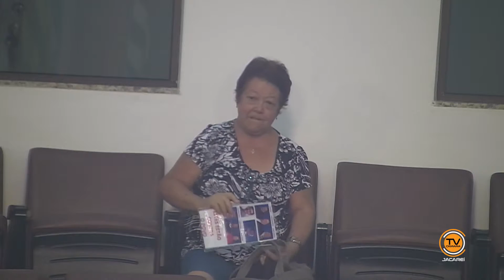Tema Livre - Vereador Maurício Haka (DEM) 27/04/2016